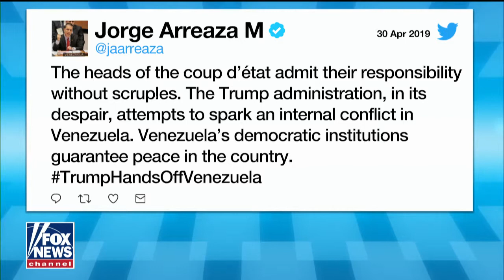Chaos erupts in Venezuela amid military uprising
Chaos erupts in Venezuela amid a military uprising